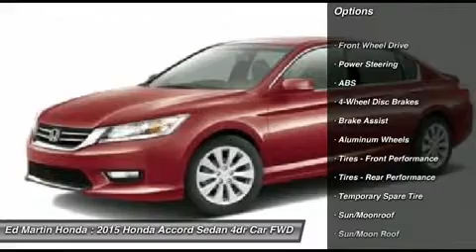2015 HONDA ACCORD SEDAN Indianapolis, IN 2AC1845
2015 HONDA ACCORD SEDAN Indianapolis, IN
Stock# 2AC1845

What began as a 2-door hatchback in 1976 has grown into today's full-size sedan. Like the rest of the car, the Accord's 5-passenger interior is a pleasing step forward. The cabin boasts soft-touch materials for a quality feel. The front seats are comfortable, and the driver's seat actually toned down the lumbar support. The rear seats have even more room, as does the trunk. Sleek, rippled sheet metal defines a more streamlined exterior that has shrunk around an interior that feels roomier than previous generations. The most surprising thing about the Accord is its refined continuously variable transmission (CVT). Mated to the 4-cylinder, this CVT feels much like a normal automatic, mimicking gear changes. Even a base Accord has good power for acceleration and passing, yet attains an impressive mileage on the highway. Move up to a V6 model with 6-speed automatic transmission, and the Accord is downright quick. For the individual looking to consume less the Accord comes as a Hybrid as well. This operates on a 141hp 2.0-liter, 16-valve i-VTEC 4-cylinder engine and a 55hp lithium-ion battery pack for a net hp of 196. The Hybrid can achieve ratings of 50 cty and 46 hwy. To help maximize efficiency, the Accord Hybrid seamlessly shifts between three distinct drive modes: EV Drive, Hybrid Drive and Engine Drive. EV Drive is 100% electric, and generally is pre-owned during braking and when starting from a stop. Hybrid Drive uses the fuel engine and electric motor to provide extra zip during acceleration, and once your Accord Hybrid is cruising with highway efficiency, Engine Drive takes over. If you want a hassle-free, pleasing family car with a reputation for quality and an immediate familiarity, you can't go wrong with the Accord.